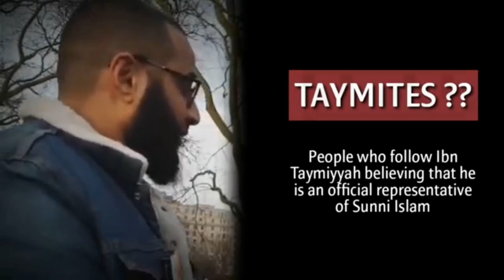Mohammed Hijab Insults & Belittles Ibn Taymiyya!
If Shaykh Al Islam Ibn Taymiyya doesn’t represent Ahlul Sunnah, then who does? Mohammed Hijab?